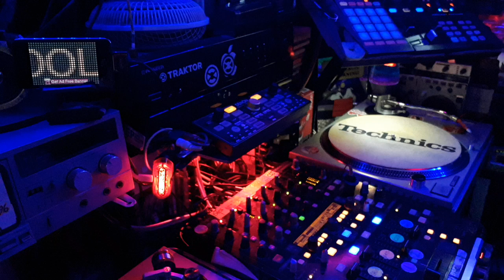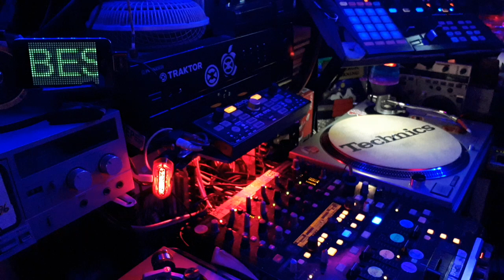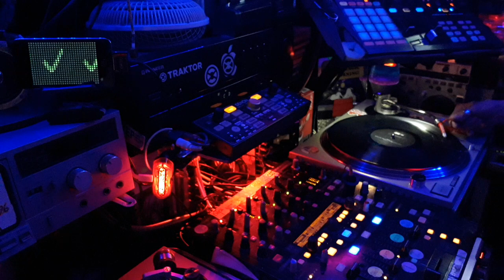BIG ROCKIN BREAK BEATS & TREATS